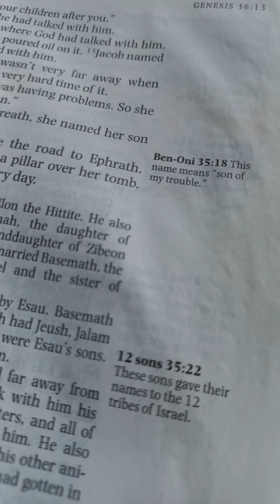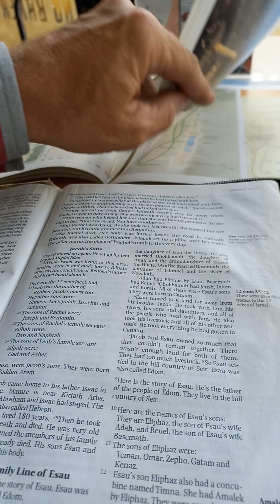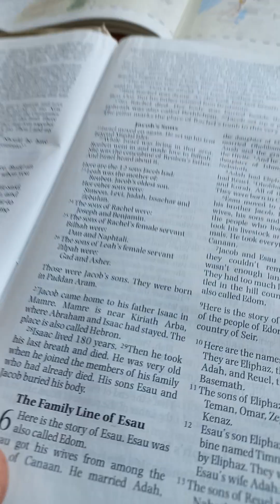Reading Bible Tawrat, Genesis 35c